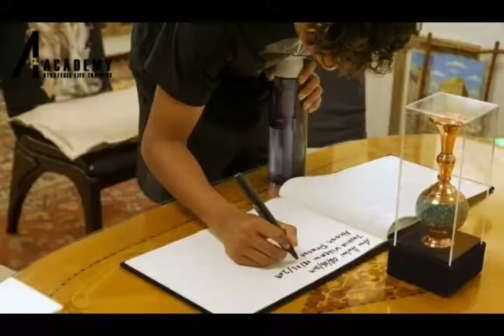6 Master KangWTTU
알파 아카데미 지도진이 전통 태권도로 세계를 호령하는 남창태권도장을 방문하여 강신철 관장님(WTTU 총재)을 만나뵙고, 근기를 배우다.